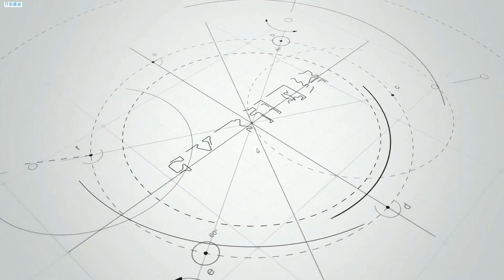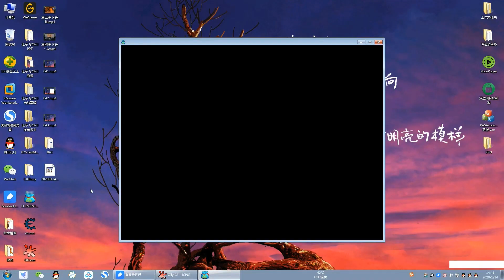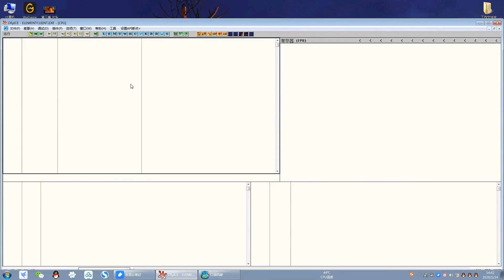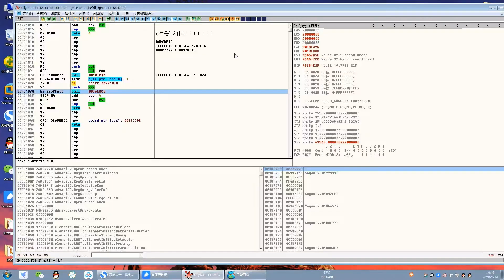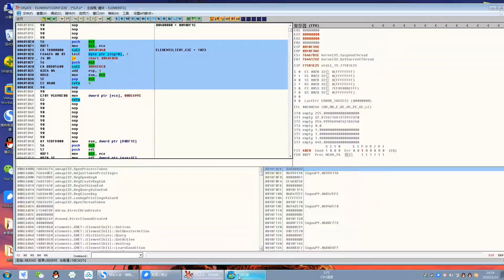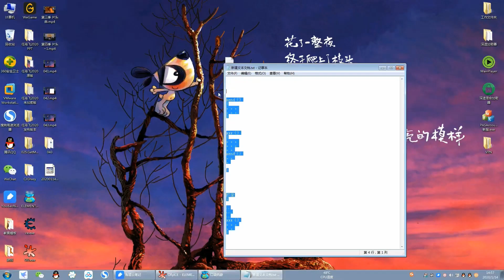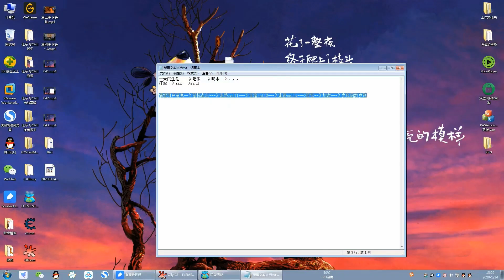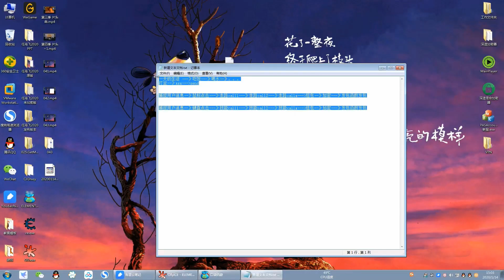044 函數的調用關係